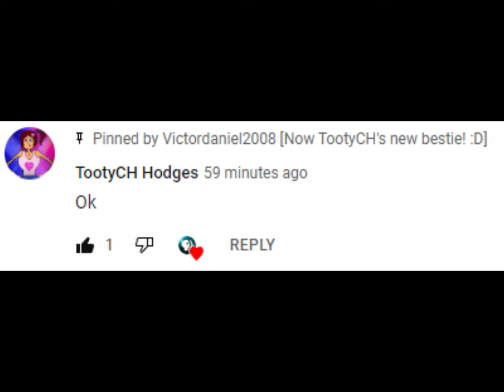Good news!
Since @TootyCHHodges  has stopped supporting Connor, I have now become her new bestie as of now!